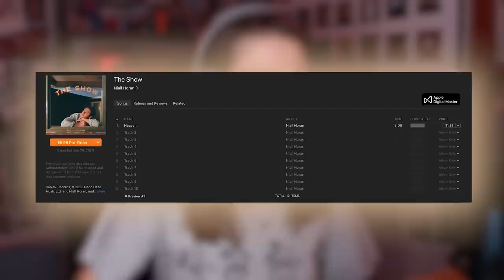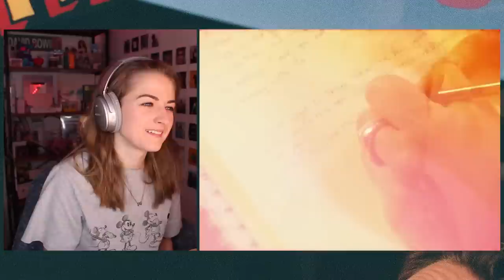new NIALL HORAN era is finally hereeee 😭 Album Trailer & HEAVEN Reaction (from a niall girl)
Niall Horan's 3rd era has finally started!! This video contains my reaction to his new single Heaven which will be featured on his album, The Show coming in June! AHHHHHHH